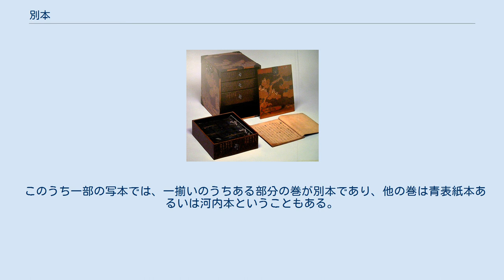別本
別本（べっぽん）とは、源氏物語の写本のうち、青表紙本、河内本のいずれにも属さないものをいう。
またそのような写本によって伝えられる本文を指すこともある。
 「別本」の呼称は池田亀鑑により1942年（昭和17年）に出版された源氏物語の校本である「校異源氏物語」において初めて用いられたもので、後に「源氏物語大成」などにも採用されて広く普及することになった。
そもそも「別本」とは青表紙本でもなく河内本でもないと認められる諸写本を、その性格・系統などを考慮に入れず一様に「別本」という一つの呼称で扱おうとするあくまで便宜的な用語であつて、青表紙本や河内本のように特定の祖本から分かれた何らかの共通の性格を持った一群の写本が存在するわけではない。
この術語を提唱した池田亀鑑によれば、「青表紙本や河内本が「青表紙本系統」や「河内本系統」と呼ばれたりするのと同様に別本を「別本系統」と呼ぶのは誤りであり、別本という呼称やその性格は源氏物語の本文の研究が進んで青表紙本や河内本の性格が明らかになった後で改めて検討され、分類・整理されるべきものである」としていた。
 池田亀鑑は別本の中には次のようなものが含まれるとしている。
 実際には青表紙本であるという確証もなく河内本であるという確証も無いというだけでどのような性格を持った写本なのか不明な「別本」も少なくない。
 古伝本系別本とは青表紙本や河内本が成立する以前の本文を伝えていると考えられている写本をいう。
なお、古伝本系別本であるかどうかは書写年代によって決まるものではない。
確かに河内本の元になったとされる従一位麗子本など、青表紙本や河内本が成立する以前に存在した写本は、すでに失われたと考えられる紫式部の自筆本等を含め、全てこの古伝本系別本ということになるが、写本の性格は書写の元になった写本の性格によって決まるため、河内本や青表紙本の成立以後、例えば江戸時代に作られた写本であっても元になる写本が古伝本系別本であれば出来上がった写本も古伝本系別本でありうる。
 混成本文系の別本とは、青表紙本や河内本が成立して以後に成立した複数の系統の本文が混じった本文を有する伝本のことをいう。
混成本文系別本に分類される別本については、 といったさまざまな形での混成が考えられている。
 また混成の原因には元々あった本文に異なる系統の本文を校合することによる混成の発生と一部分が欠けた写本に残った部分の本文と異なる系統の本文を持つ写本によって補ったことによって発生した混成とが存在すると考えられている。
 注釈的本文系の別本とは、絵詞・古註釈・古系図等に引用されて残存する註釈的意図によって取扱われた本文をいう。
これらの中に含まれる本文は、通常の写本の中にある本文と比べて何らかの意図により改変されている可能性があると考えられることから、通常の写本の中にある本文とは別の扱いをする必要があると考えられており、そのためにこれらをまとめて一つのグループとして取り扱っている。
 阿部秋生により唱えられたもので、「もし青表紙本が藤原定家の目の前にあったある写本（当然これは古伝本系の別本の一つである）の中の一つを忠実に写し取ったものであるならば、青表紙本とは実は古伝本系別本の一つであるということになる。」という考え方をもとに、青表紙本を別本に含めて考えることにより、源氏物語の本文を河内本と別本の二系統に分類する考え方である。
 このうち一部の写本では、一揃いのうちある部分の巻が別本であり、他の巻は青表紙本あるいは河内本ということもある。
 校異を収録した本として、次のようなものがある。